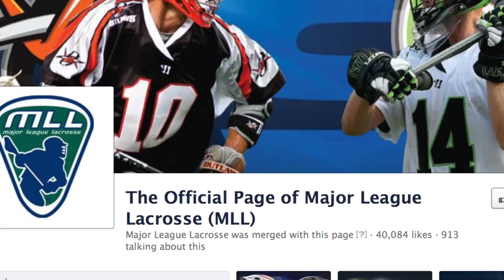MLL Freebie Friday 8.1.13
Hey MLL fans, this week on Freebie Friday we are giving away a pair of Nationals Brine Gloves and a Navy Blue Head! Watch the video for more information on how to win.